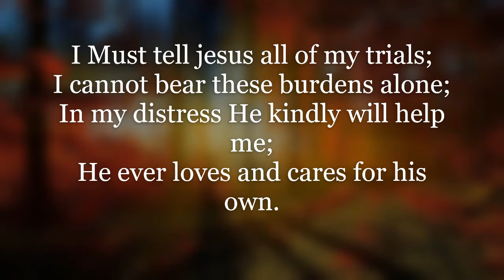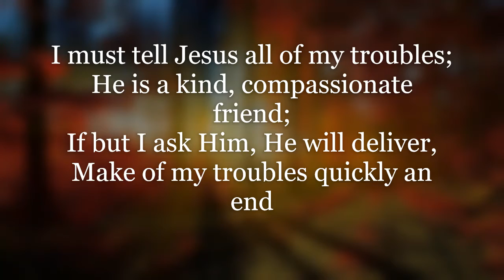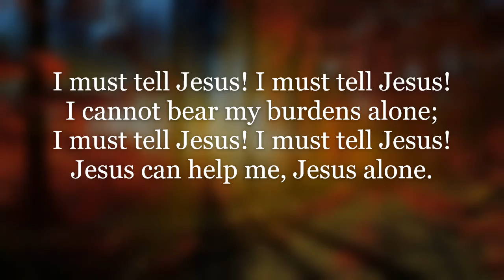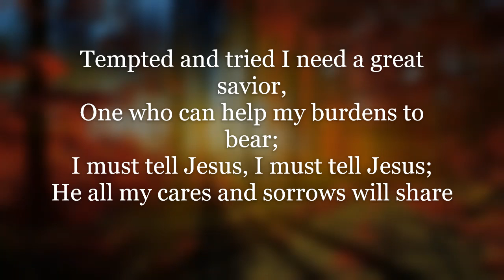I Must tell Jesus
I must tell Jesus all of my troubles;
He is a kind compassionate Friend;
If but I ask Him, He will deliver,
Make of my troubles quickly an end.